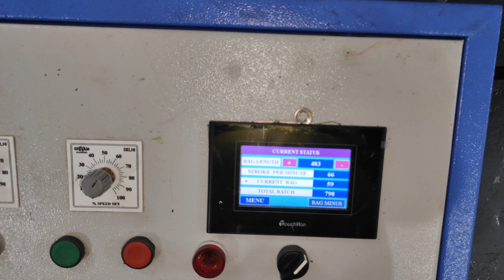WOVEN SACK ROLL CUTTING MACHINE Online D PUNCH